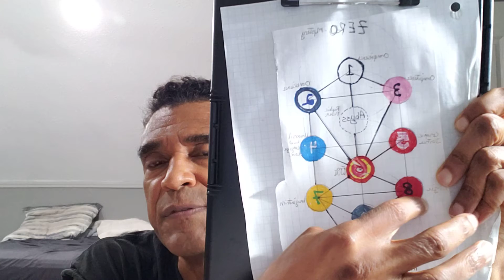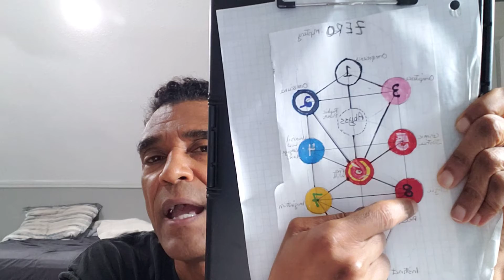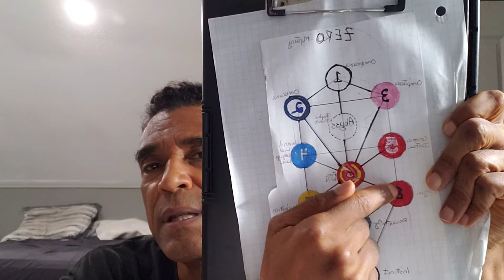Short fractal #30-"whose bad night was it?" [Thomas Newsome]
Click the link if you would like a free copy of my "Guide to the 144 Fractal Faculties, or Stages, of Life, Spirituality, History, and Cosmology, Annotated: How to Use the Tree of Life to Map Out Our Journey

short fractal #30 "whose bad night was it?" [Thomas Newsome] this video is one of a series on this channel that tries to cover different introductory aspects of the 12 fruits, or faculties, of the Tree of Life, and my new off-shoot, the 144 stages in life of the MASSTree.
   The murky origins of the Tree and its infamous history is important, but not compared to its future potential. The Tree itself is a map of history, spirituality, cosmology, and life in general, that confers great benefits in its adherents.  It helps us to determine the rules to the game of life, and the answer to the question “who am I?,” our purpose in life.  It outlines the hero's journey, and the creativity process.  The Tree is literally a delicate piece of enlightenment equipment that guides us along the various pathways we encounter on our spiritual awakening.
     We have pursued the Tree of Life as the centerpiece of our educational initiatives, as it helps to identify the problems of the world, and offers us the assurance that every problem has a solution. The Tree gives us a key to success, as archetypal examples of solutions given by the Tree can be applied broadly, to each individual user.  From lofty problems like the meaning of life and the existence of a Creator, to questions as mundane as "for weight loss, what to eat?” or “what can we do to prevent ourselves from being stressed out?” the Tree of Life is there to clarify.
Finally, education is important to me, vitally so, and so I emphasize the Tree because it is literally an educational outfitter that can be used in all phases of education and for all ages of students.
      The wide goal of this channel is about sharing all of my past experience and research into developing a spiritual path for our lives.  I was redpilled, so to speak, way back in about 1992, which caused me to drop my budding legal career (i had just finished law school and, had only been working for a law firm a few months).  I
almost dropped out of society altogether, at least psychologically.  At that time; i didn't know anyone else who felt the same way.  I had no one to turn to, so I did a lot of research into old obscure books, a lot of meditation, and a lot of psychedelics.  Now, I stand on the shoulders of many brave souls who spent their whole lives working on problems, only to die in poverty and obscurity.  I have studied dozens and dozens of tour de force books from authors that no one has ever heard of.  I hope to share these findings on this channel.
    Then, going within, I came up with a plan, or a mission, for my life, that made more sense to me than a legal career, and reflected my own individual nature, rather than being just a cog in the machine.  Needless to say, it has been a long, bumpy ride, but other than fine tuning, I'm still walking the same path 30 years later.
      Most of what I'd like to present on this channel are the incredible findings I've made over that time, including the many mistakes I have made.  I feel like a lot of people could benefit from learning about my experiences, “good” and “bad.”  To start, I have many articles and a short book about my interpretations of the ancient Egyptian Tree of Life and its use on the spiritual path.  Later this channel will also delve into my studies on fitness, nutrition, sacred
geometry, and theory of everything.
      I also intend to focus on my first book, which is a history of two groups of pretty obscure jazz musicians in Chicago in the 1950s and 60s, who have greatly helped me on my journey.  (While I was dropped out of society, I actually went to graduate school and got a Ph.D. in US History, and the book is an adaptation of my dissertation)
       I guess one thing that makes this channel unique is that the things I present are so far out there that few people, even in
spiritual circles, have ever heard of them before.  I am attempting to resurrect so many of my heroes from the dustbin of history---they were too far ahead of their time, but now their time has come. . . .
connect with all my content on this channel